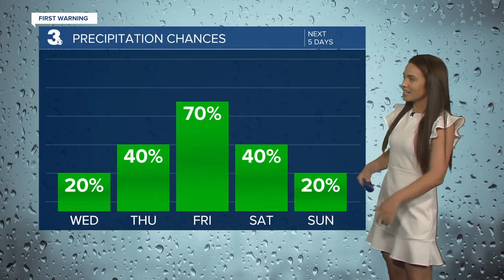Noon Weather Webcast